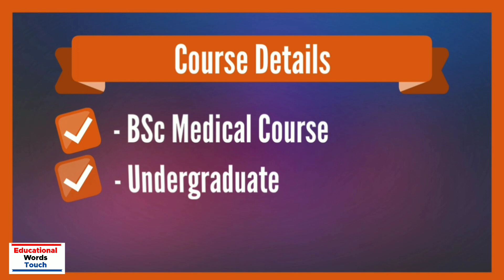BSc Medical Course - Full Details | Eligibility | Duration | Job Profile | Subject | In Hindi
Hi,

In this video I will discuss about 12th ke baad kya kare (BSc Medical Course in Hindi).